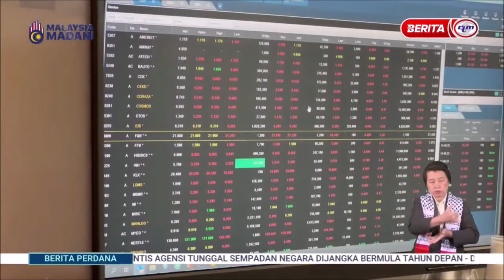8 NOV 2023 B.PERDANA – CUKAI KEUNTUNGAN MODAL (CGT): HASIL DIANGGARKAN BERJUMLAH RM800 JUTA SETAHUN